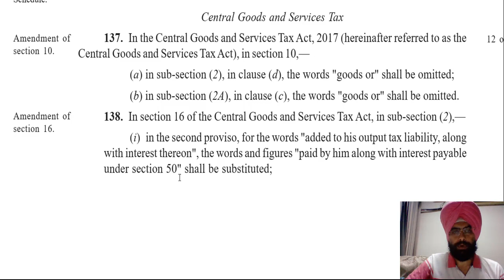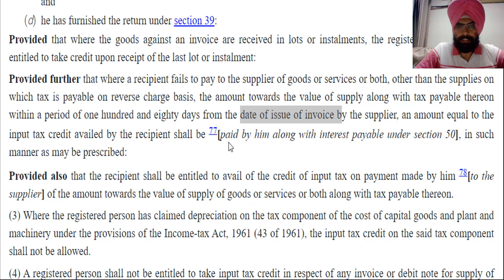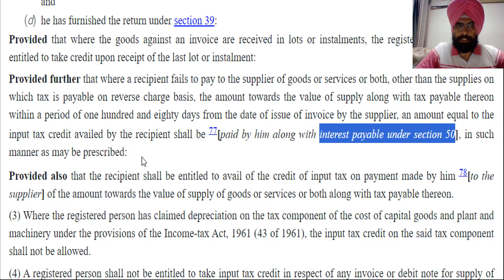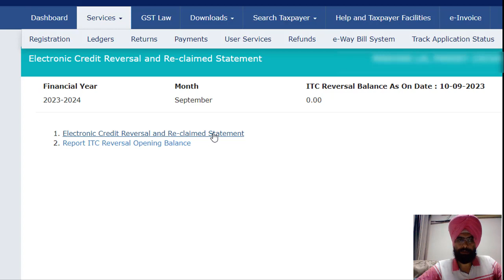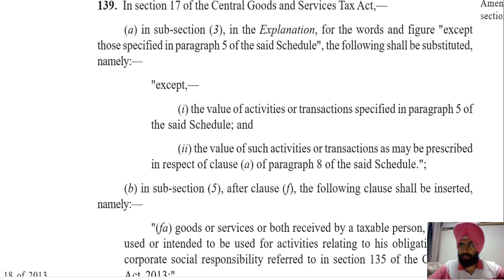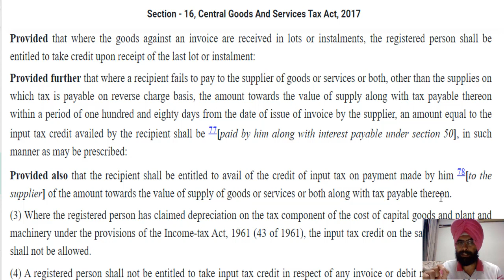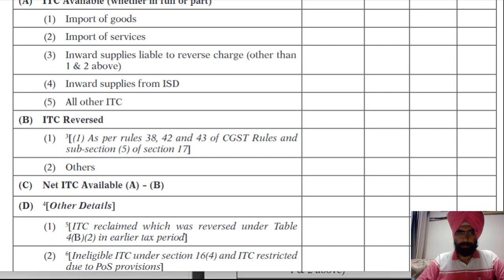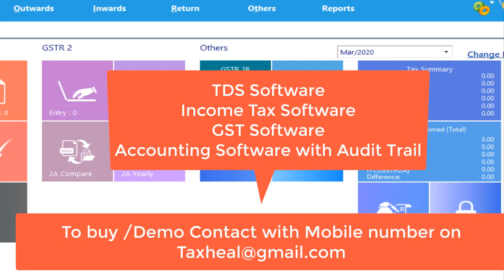NEW GST Rules from 1st oct 2023 I Accountants हो जाए सावधान ITC Claim I GST update ICA Satbir Singh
For Input tax Credit claim and ITC Reversal

GST ITC rules, GST secion 16,gst amendment,finance act 2023,gst portal, gst return,gst update